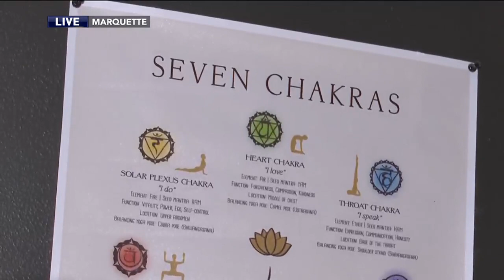UMT 5/6 - Part 5